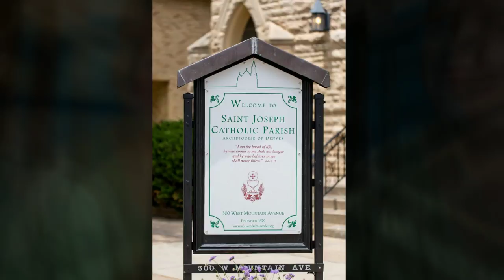Fort Collins Country Club {Marc & Stephanie}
Ceremony: Saint Joseph Catholic Church
Reception: Fort Collins Country Club
Photographer: Aldabella Photography
Wedding Planner: Sabrina Steele
Florist: Susan with Palmer Flowers
Cake: Babette's Feast Catering and Bakery & Johnson's Corner Truck Stop
S…